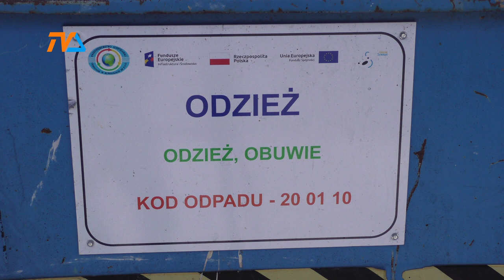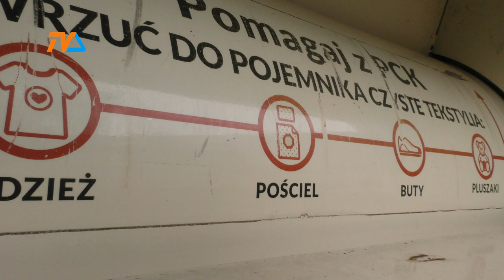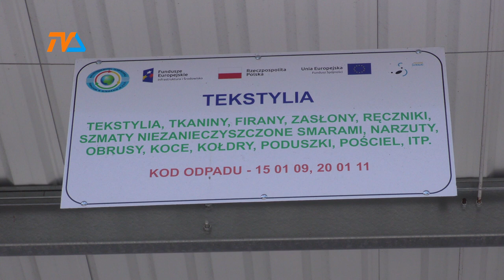Segregacja odpadów: pachnie absurdem. |TV SUWAŁKI